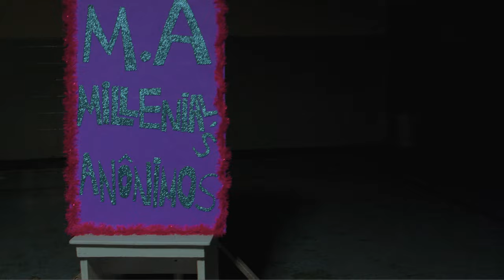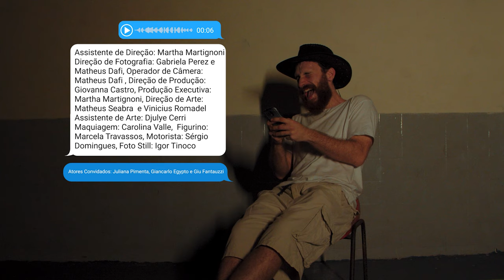PH Mazza - Millennial's Song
Words and Music by PH Mazza
Produced by PH Mazza
Mastered and Mixed by João Nhoque

PH Mazza - Piano, Vocals, Backing Vocals, Synths, Special Effects
Francisco Carvalho - Rhythmic Electric Guitar
Rô Martins - Bass Guitar, Backing Vocals
Bianca Godoi - Drums, Solo Electric Guitar

Direction and Script: Gabriela Perez
Assistant Director: Martha Martignoni
Photography Direction: Gabriela Perez and Matheus Dafi
Camera Operator: Matheus Dafi
Production Management: Giovanna Castro
Executive Production: Martha Martignoni
Art Direction: Matheus Seabra and Vinicius Romadel
Art Assistant: Djulye Cerri
Makeup: Carolina Valle
Costume: Marcela Travassos
Guest Actors: Juliana Pimenta, Giancarlo Egypto and Giu Fantauzzi
Band: Yasmin El-Hage, Romulo Martins and Breno Salame
Driver: Sérgio Domingues
Still Photo: Igor Tinoco
Edition: Cristiano Ludoff